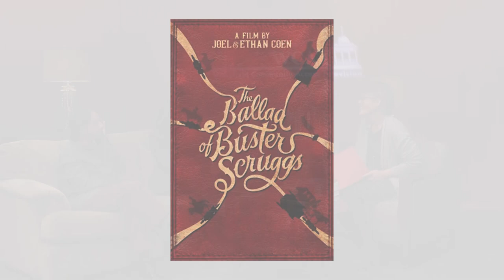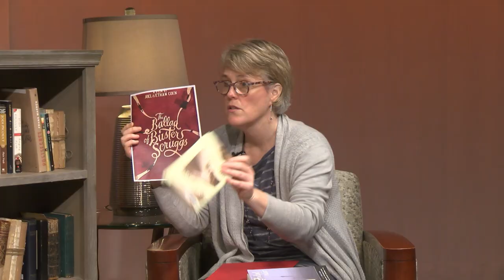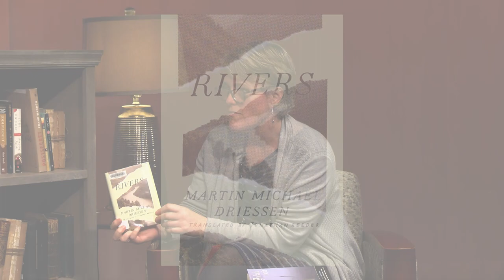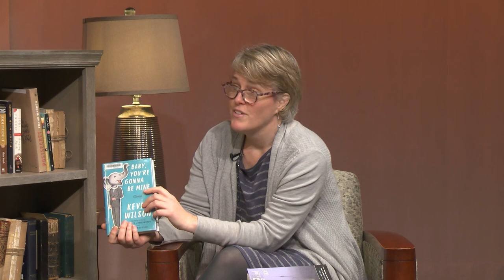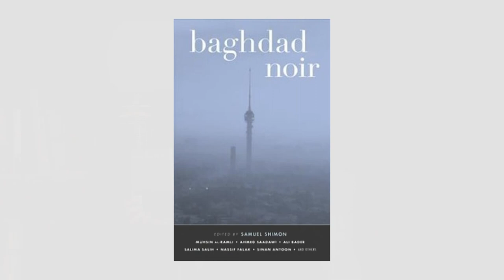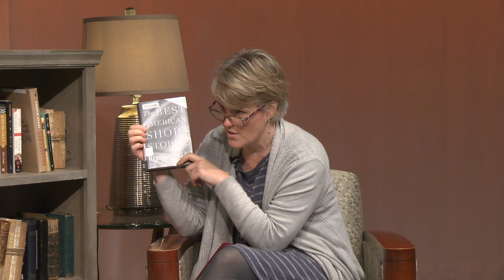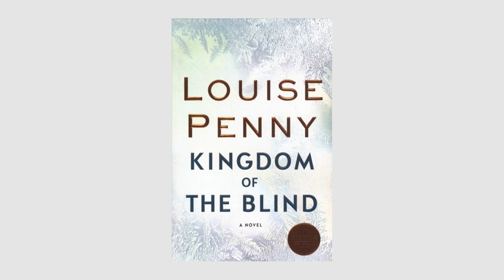Beebe Book Buzz! November 2018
Karen, Jeff and Jackie discuss some of the latest books on their list in this episode of Book Buzz!

Titles Include:

"Rivers" by Martin Michael Driessen

"How Long 'til Black Future Month?" by N.K. Jemisin

"All That Is Left Is All That Matters" by Mark Slouka

"Baby, You're Gonna Be Mine" by Kevin Wilson

"baghdad noir" edited by Samuel Shimon

"The New Voices of Fantasy" edited by Peter S. Beagle

"The Trading Post and Other Frontier Stories" edited by H.I.
Rumney

"The Best American Short Stories" edited by Roxane Gay

"Melmoth" by Sarah Perry

"Dear Mrs. Bird" by AJ Pearce

"The Long Take" by Robin Robertson

"Kingdom of the Blind" by Louise Penny